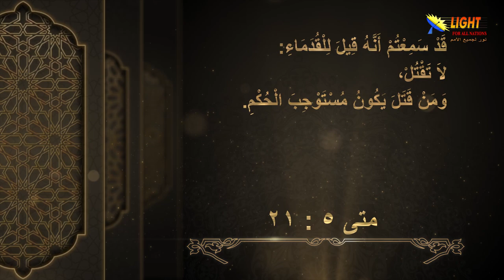الحلقة (19) لا تقتل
شاهد في هذه الحلقة :
 لا تقتل - مقدمة
المسيح يركز على الدوافع التي تقود إلى الفعل
كيف تعامل المسيح مع مشكلة الغضب؟
بدون العلاقة الشخصية مع الله يستحيل أن نصل إلى مقاييسه
ماذا علم المسيح عن القتل الأدبي واحتقار الإنسان لأخيه الإنسان؟
المسيح تحدى ثقافة الموت ليحرر الإنسان
إبليس ينصب لك فخ القتل باسم الكبرياء والكرامة والشرف